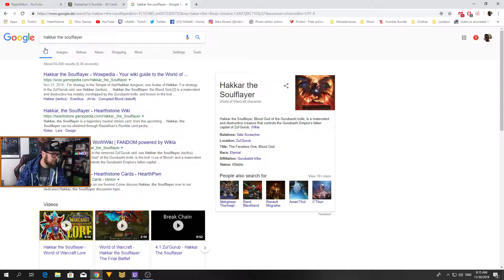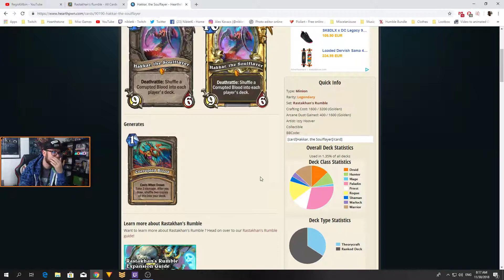Rastakhan's Rumble Card Review #5